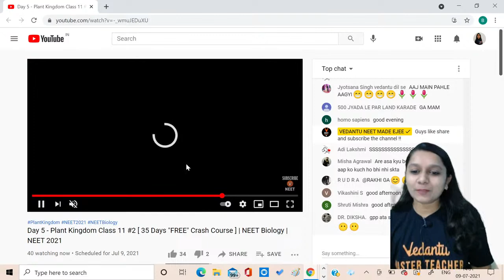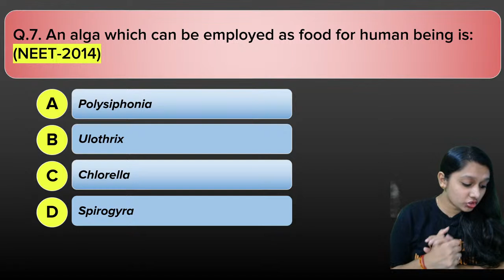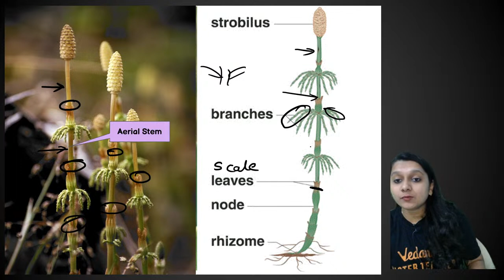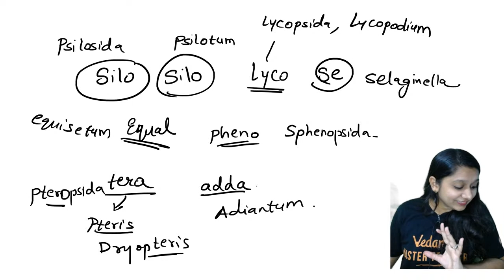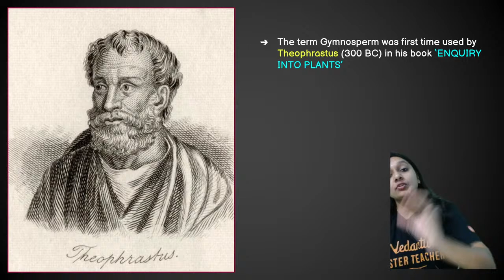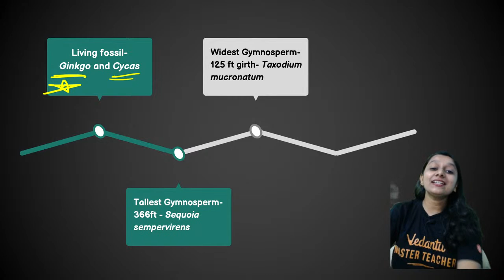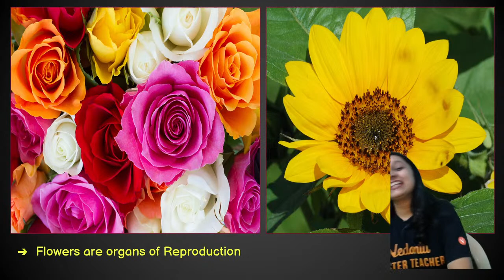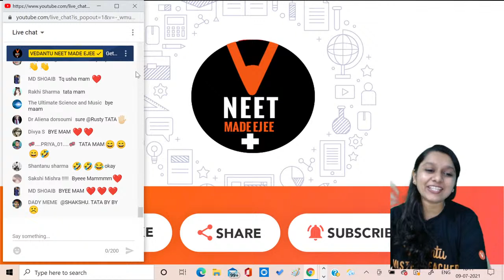Day 5 - Plant Kingdom Class 11 #2 [ 35 Days "FREE" Crash Course ] | NEET Biology | NEET 2021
Day 5 - Plant Kingdom Class 11 #2 [ 35 Days "FREE" Crash Course ] | NEET Biology | NEET 2021 | Bhumika Ma'am | Vedantu NEET. Hello Students, Watch the Complete Video on Plant Kingdom Class 11 Biology Chapter 3 (Botony Class 11) in 35 days "FREE" Crash course series. This session will be very helpful for NEET 2021 Aspirants. On this Day 5 lecture of the Crash Course Series, Bhumika Ma'am will cover the whole chapter of Plant Kingdom Part 2 for NEET 2021 Preparation. If you want to score high in Biology for NEET 2021, then this session will help you to get more marks. So watch the complete video and let's get a better understanding of the Plant Kingdom.

Benefits of Crash Course:
1. Solve unlimited doubts with Doubt experts on our Doubt App from 11 AM to 8 PM
2. 120 Live sessions of 1.5 hours each session
3. 10 full and 10 Part syllabus test to make you exam ready
4. Amazing tricks & tips to crack NEET 2021 Questions in power-packed 90 Min sessions
5. Learn on a 2-way Interactive Platform where the teacher is always with you

1) Plant Kingdom Class 11
2) Plant Kingdom class 11 neet
3) Plant Kingdom class 11 ncert
4) Plant Kingdom neet
5) Plant Kingdom neet questions
6) Plant Kingdom class 11 one shot
7) Plant Kingdom one shot
8) Plant Kingdom neet mcq
9) Plant Kingdom neet 2021